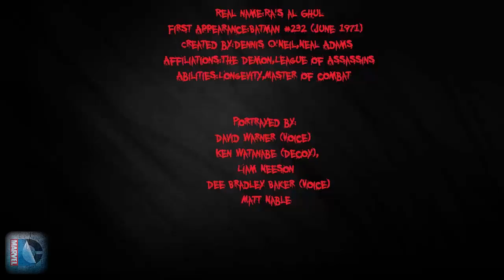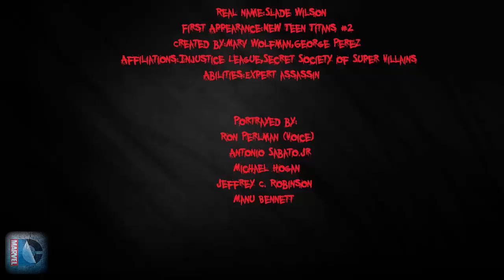My Top 5 Batman Villains